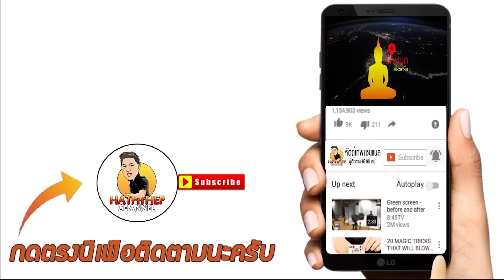ก็บอกไปแล้วไง! ราคาพอใจก็ปล่อย...ไม่พอใจก็ไม่ปล่อย (ตามหาพระแท้ EP:122)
เช่าพระหน้าร้านวันนี้มาดูกันว่าจะได้ของเด็ดอะไรบ้าง แต่บอกได้เลยว่าวันนี้ผมต้องพบกับศึกหนักระหว่างลูกค้าที่มาปล่อยพระ วาทะกันเดือดแน่ ป้าบอกผมว่าราคาพอใจก็ปล่อย...ราคาไม่พอใจก็ไม่ปล่อย ผมจะตั้งรับมือกับศึกครั้งนี้ยังไงไปติดตามชม

1.เช่าบูชา 🙏

2.แลกเปลี่ยน-ขาย 🔃

3.ออกใบการันตี-มีรับประกัน🎑

4.ให้คำแนะนำ-พร้อมคำปรึกษา 🤝

5.ข้อมูลแน่น-พร้อมแบ่งปันความรู้ 👍

1.YouTube ช่อง​ : เอ็ม​ หัตถ์​เทพ​ FC
2.Fanpage ชื่อ : เอ็ม​ หัตถ์​เทพ​ FC
3.ร้านพระเครื่องเอ็ม​หัตถ์​เทพ